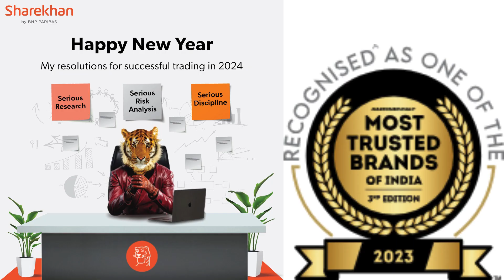Financial Mantras -1 Read the fine print before you sign - by CHANAKYAWEALTHHUB - SHAREKHAN LIMITED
Financial Mantras -1 by CHANAKYAWEALTHHUB - SHAREKHAN LIMITED by BNP PARIBAS

Read the fine print before you sign - The "Know Your Client" (KYC) and client broker agreement govern your relationship with your broker/bank/any other institute. Understand the terms carefully before signing. Fill relevant details yourself and do not leave any blanks -this will prevent misuse.

Absolutely, reading the fine print and understanding the terms of any agreement, especially financial ones like the "Know Your Client" (KYC) and client broker agreements, is crucial. These documents outline the relationship between you and your broker, bank, or any other financial institution. They often contain important information regarding your rights, obligations, fees, and the services being provided.

Filling in all the relevant details yourself is indeed a smart practice as it prevents any possibility of someone else adding information without your knowledge, which could potentially be used inappropriately. Leaving blanks might pose risks as it could allow someone else to insert information later, leading to misunderstandings or misuse of your details.

Always take your time to review each clause and seek clarification on anything you don't understand. If needed, don't hesitate to ask for professional advice or guidance before signing any financial agreements. Being diligent about this can safeguard your interests and ensure a transparent and trustworthy relationship with your financial institution.

Jab Serious banoge, tab hi “Market ka Sher” banoge! Designed for the serious, welcome to Sharekhan!Ask any market veteran and you will know that consistently making money from the markets is not easy at all. It requires a serious approach that involves SERIOUS RESEARCH, SERIOUS RISK ANALYSIS and SERIOUS DISCIPLINE.

'chanakyawealthhub' YouTube channel 🔴